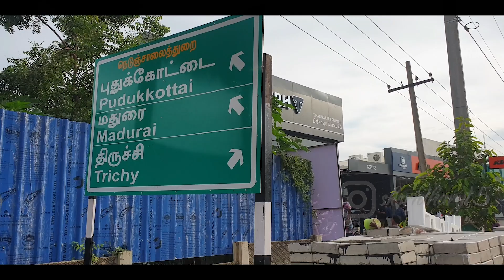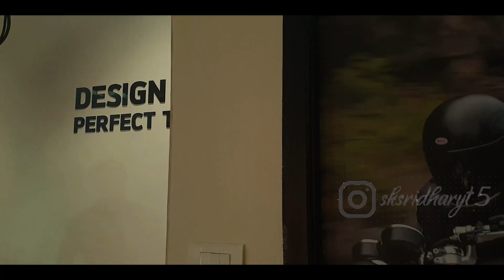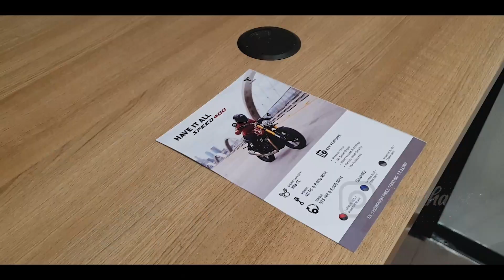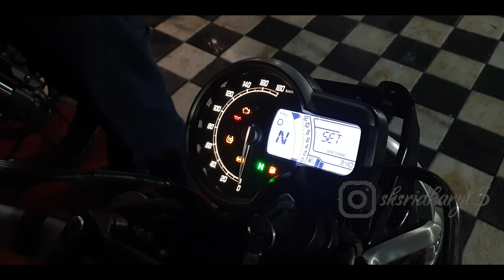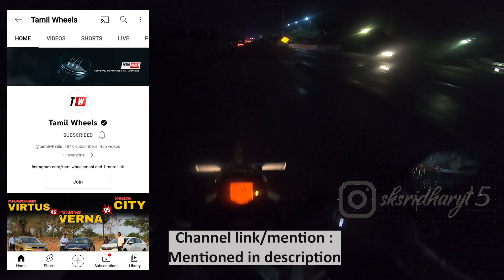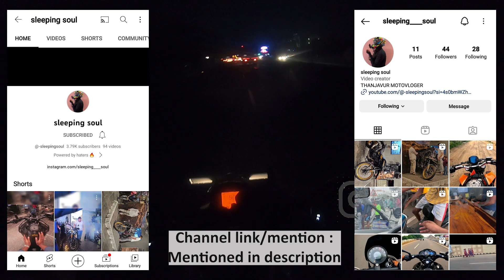Triumph Thanjavur - Showroom Opening | Got invited from Triumph 🥳🔥❤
00:00 intro
01:24 showroom cinematics
04:16 showroom briefing - vlogging POV
05:39 briefing my impressions
06:45 youtubers i met
07:16 my impression on showroom team
08:20 showroom location - explained
08:33 offers & updates
09:07 outro & courtesy